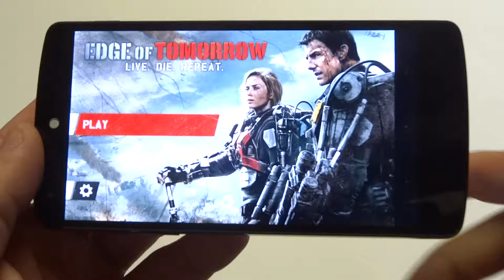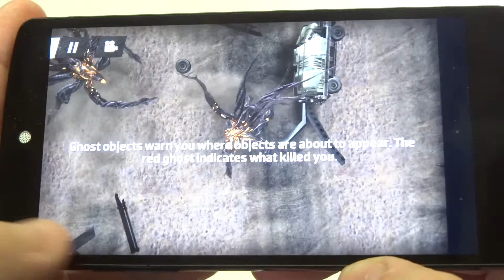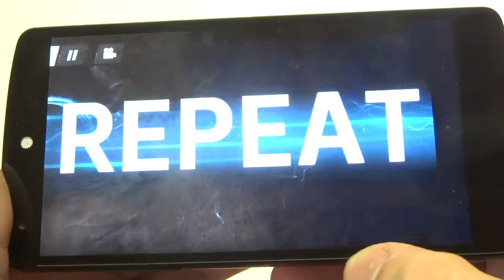Edge of Tomorrow Nexus 5 Gameplay - Fliptroniks.com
Edge of Tomorrow the game has some cool aspects to it, but definitely needs alot of work. You start the game off with a cool little intro scene with Tom Cruise from the actual movie, and then get straight to shooting and battling against weird looking alien creatures. Theres total chaos and destruction going on all around you, but its so hard to get very far without dying. Graphically the game looks and plays great it just seems way to hard to get very far without dying over and over again. Its a free app so theres really no reason not to check it out. Overall we think its a decent game at best.